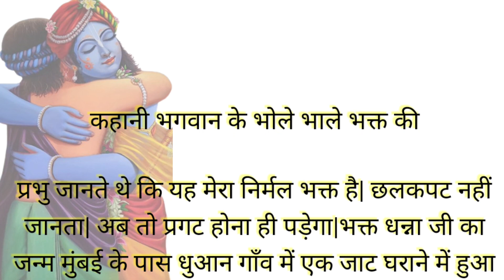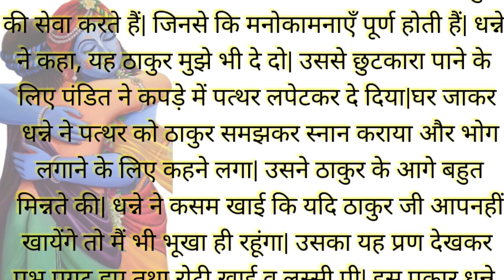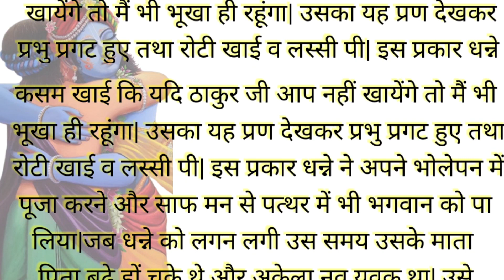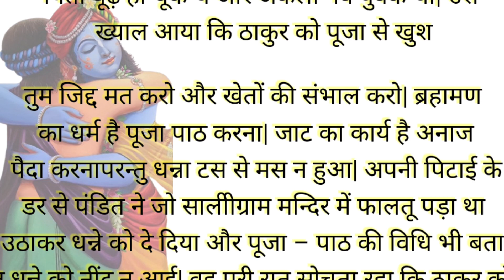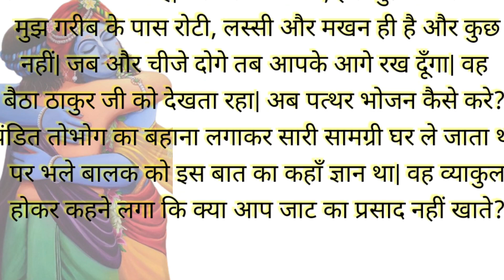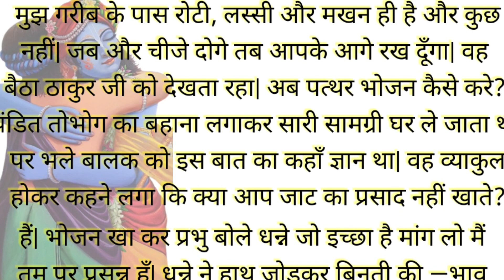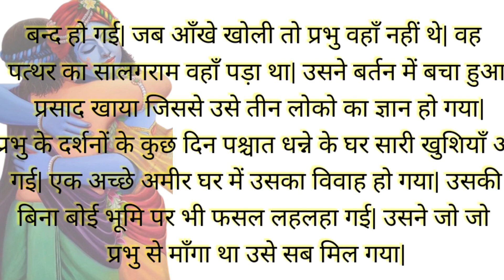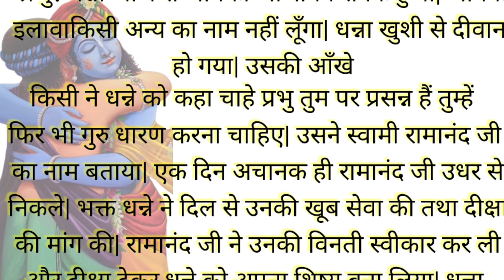कहानी भगवान के भोले भाले भक्त की l kahani l REAL STORY